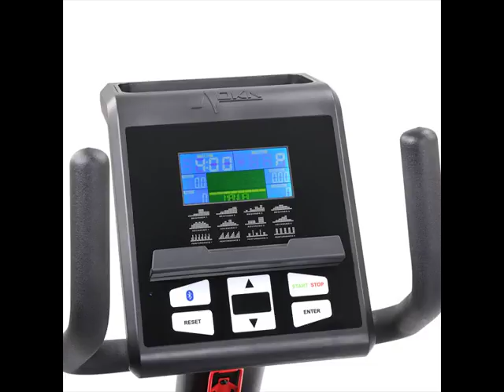Recumbent Exercise Bike Reviews UK 2016